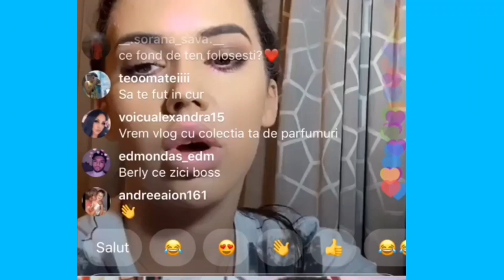Bogdan nu o lasa pe Andra sa mai faca vloguri despre Ana Maria Lintaru